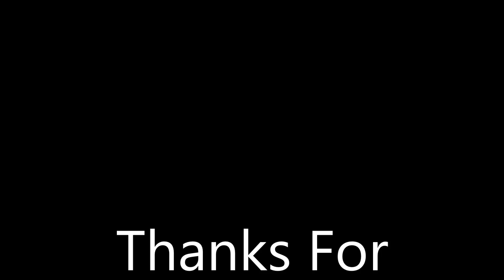Let's play bus driver #1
I'm playing bus driver showing off my driving skill on the school bus  ill be playing every bus and uploading once or twice aday  Enjoy